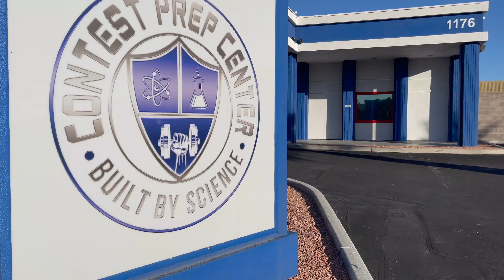Check in Day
Check in with coach Adam going into the 5th week
Of the extreme building phase.